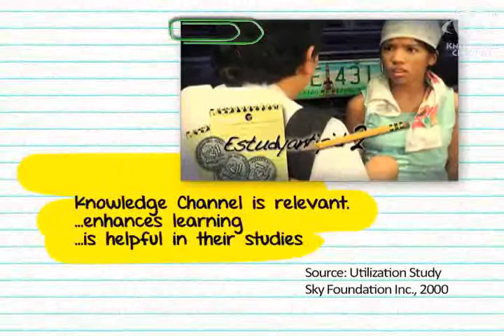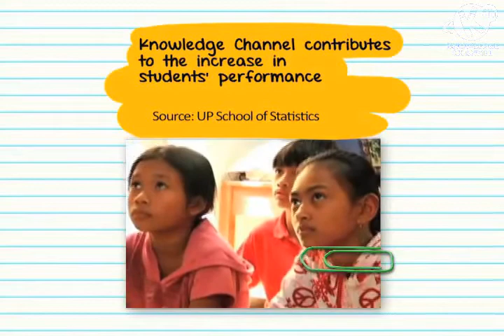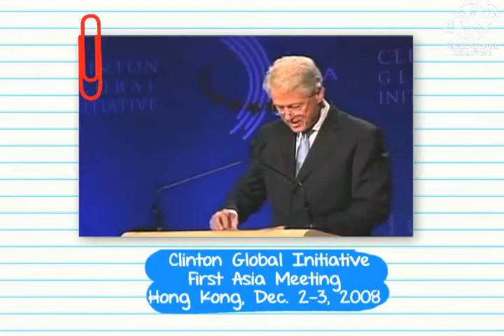Knowledge Channel - Partnering for Global Impact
The Knowledge Channel Foundation, Inc. (KCFI) envisions a world where children and other learners have access to quality basic education. Through K Channel television, the K Channel website -- kchonline.ph, and K Channel on-demand, KCFI is working towards the realization of this dream by delivering quality education materials to the learners in the classrooms, learning centers, and homes.